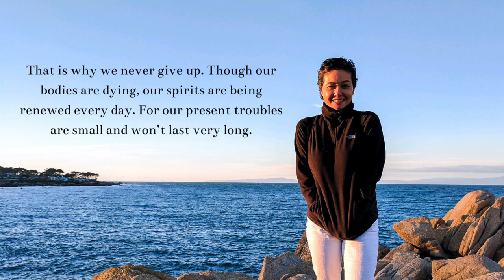Goodbye Mom, Until We Meet Again.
Our angel on earth, Diane Benson Kubiske went to be with the Lord on Tuesday May 19, 2020. After a valiant six-year battle with cancer to which she never gave up, Diane transitioned into Heaven peacefully with her family and friends at her bedside. We find comfort knowing that she is no longer in pain, and no longer suffering.

You were truly a light to this world, “approachable royalty” as some would say. You carried yourself with such grace, and always thought of others first. I know you’ll be with us in everything we do. Thank you for blessing this earth and everyone in it. I’ll miss you every single day... Until I see that beautiful face again❤️

In lieu of flowers, donations may be made in Diane's honor to either St. Jude Children's Research Hospital